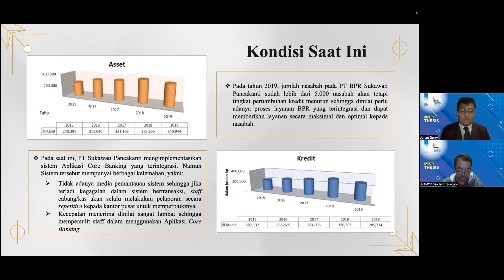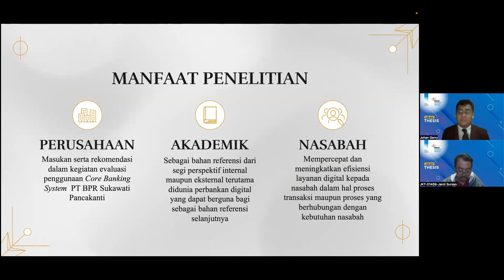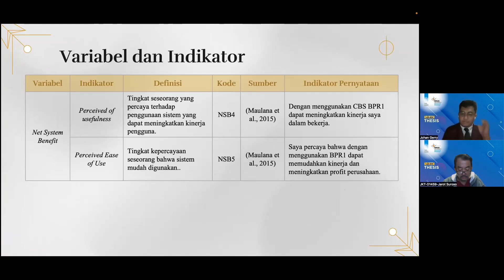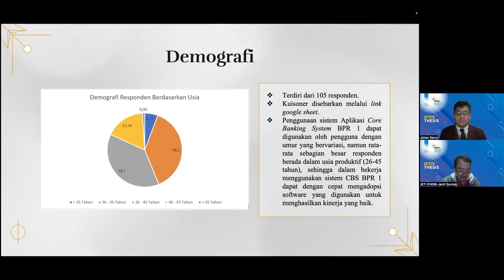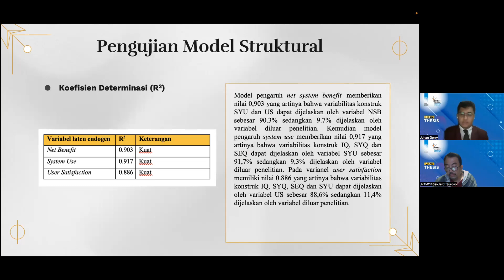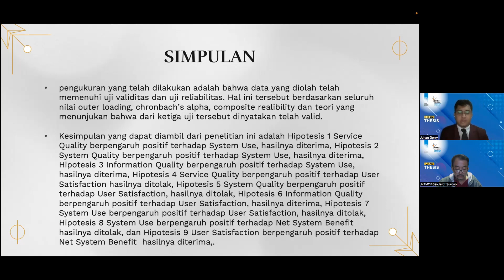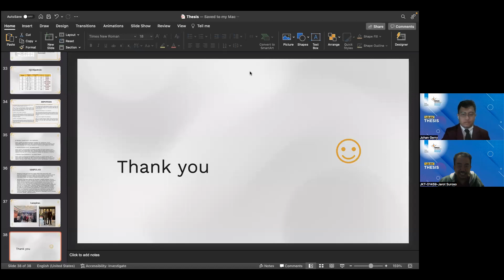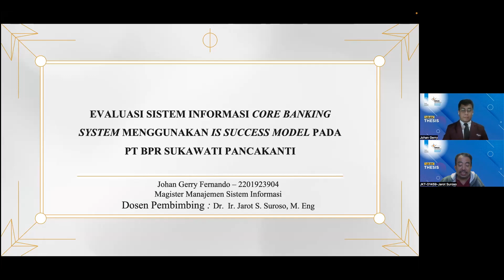Tesis Pasca Sarjana: JOHAN GERRY FERNANDO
Tesis – Strata 2
EVALUASI SISTEM INFORMASI CORE BANKING SYSTEM MENGGUNAKAN IS SUCCESS MODEL PADA PT BPR SUKAWATI PANCAKANTI
Magister Manajemen Sistem Informasi
Universitas Bina Nusantara
2022